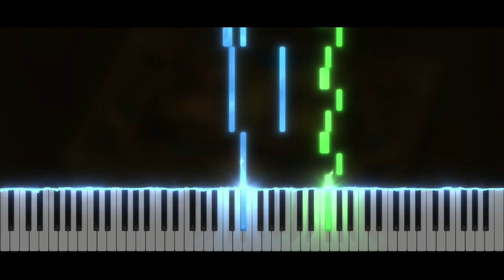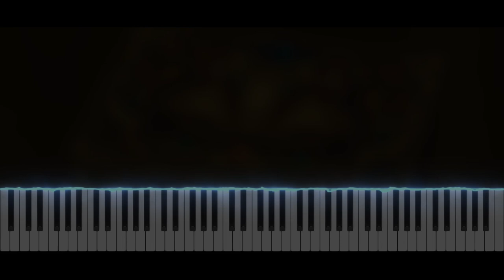Puzzles 2 - Professor Layton and the Diabolical Box | Piano Tutorial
Take care ❤️

Softwares used :
- 🎵 FL Studio
- 🎹 SeeMusic Visualizer
- ❤️ Cinema4D
- 🎬 After Effect
- 🖼️ Photoshop

Time code :
00:00 Intro
00:06 Musique